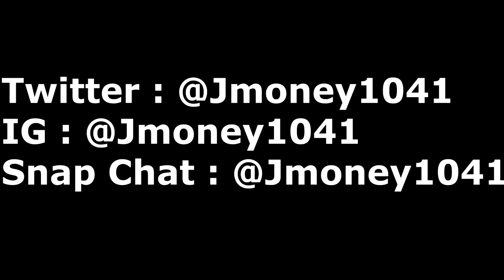WeCanExplain Party Recap Video shot